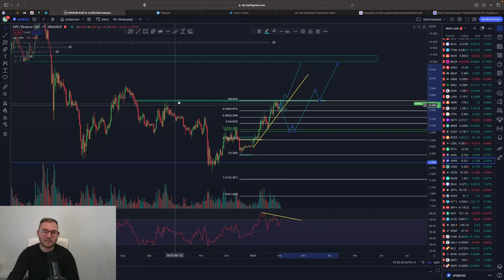APE / APECOIN EXPLOSION⁉️ Dieser WIDERSTAND MUSS brechen‼️ Chartanalyse & Prognose